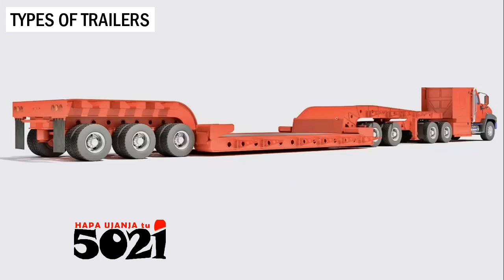Different types of TRAILERS & semi-TRAILERS' settings!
Generally, No blaa bla specific types of semi-Trailers, and or Trailers
HapaUjanjaTu, for more nonsense👇